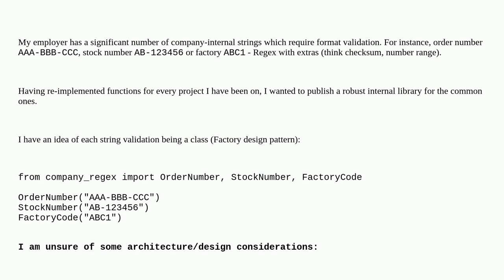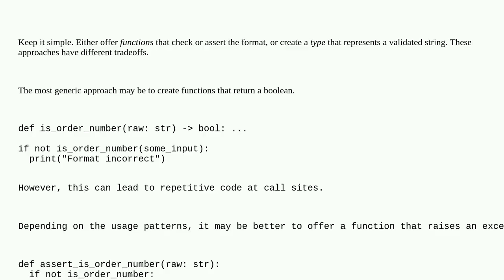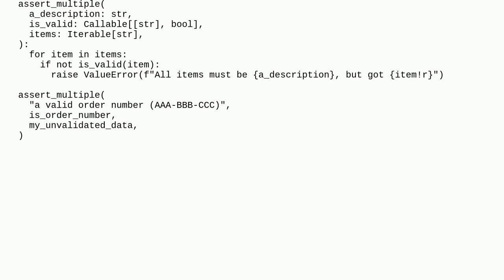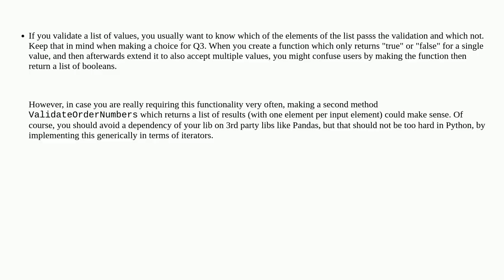Softwareengineering: Designing a Python string validation library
Designing a Python string validation library

A special thanks goes out to the awesome community

  python libraries regular-expressions